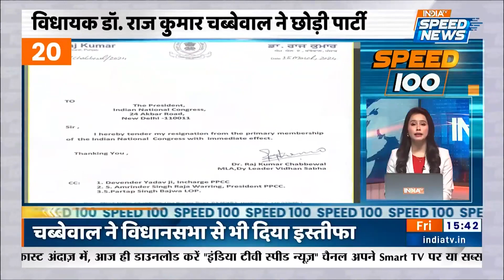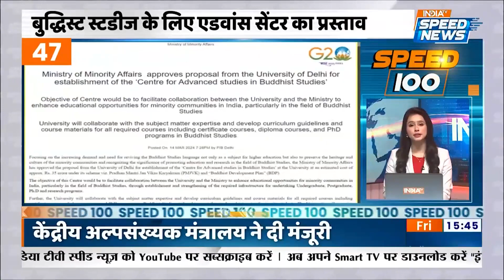Speed 100 | Election Commission of India | Lok Sabha Election Date | PM Modi | Rahul Gandhi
Speed 100: Election Commission कल 16 मार्च को Lok Sabha Election 2024 के लिए तारीखों का ऐलान करेगा। Election Commission ने प्रेस विज्ञप्ति जारी कर इसकी जानकारी दी।